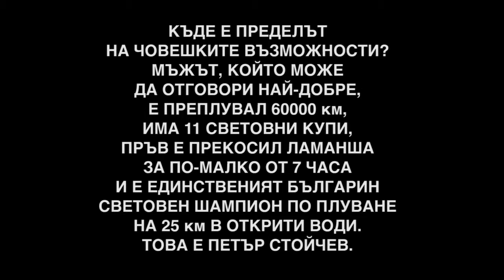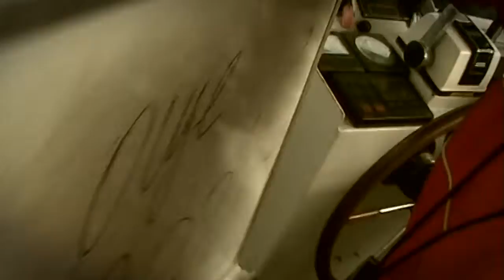Petar Stoychev Video Seq03c